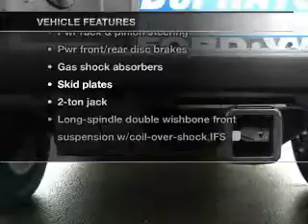2013 Ford F150 SuperCrew Cab - Whitefish MT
Year: 2013
Make: Ford
Model: F150 SuperCrew Cab
Trim: FX4 Pickup 4D 5 1/2 ft
Engine: 8 cylinder Flex Fuel 5.0 Liter
Transmission:
Color: Blue Flame Metallic
Mileage: 13
Address:
6331 HWY 93 South